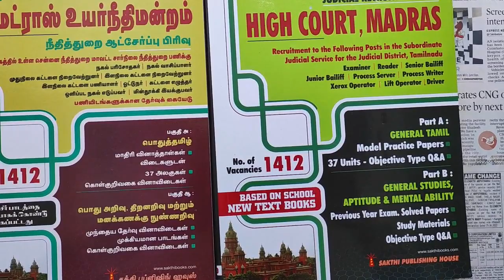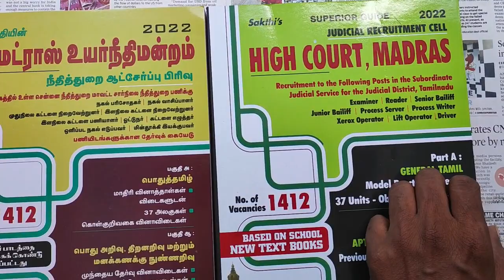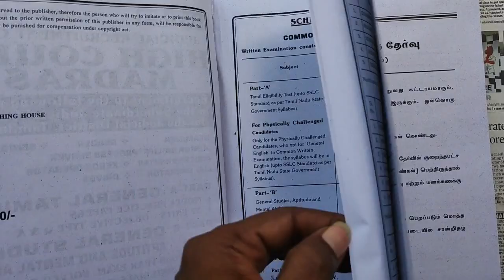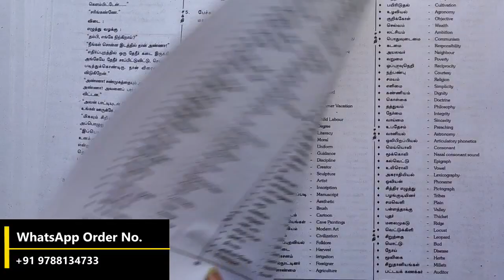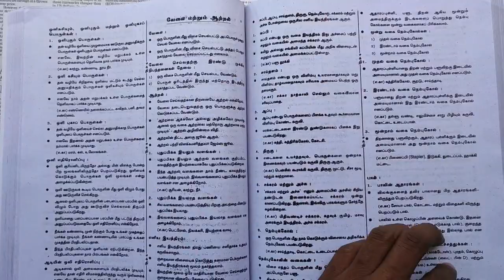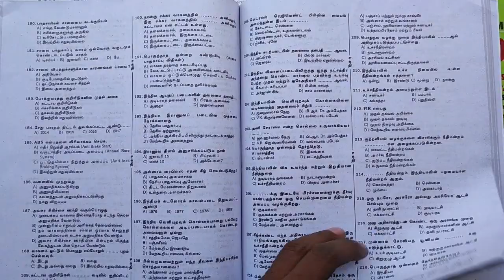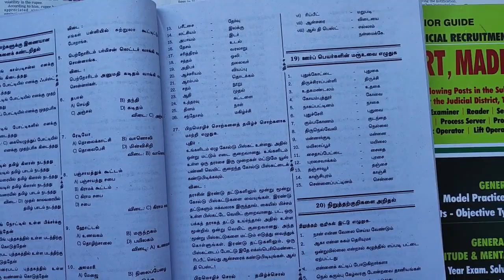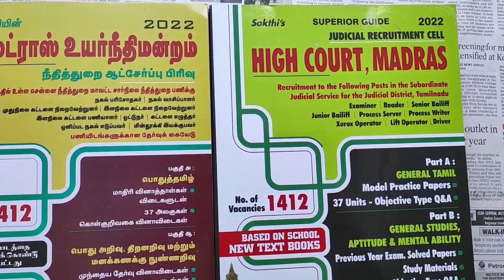Madras High Court Exam Book | Sakthi Madras High Court Book | JB Book Centre Dharapuram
This Book Sample Pages:
Madras High Court English Medium Book Sample Pages :